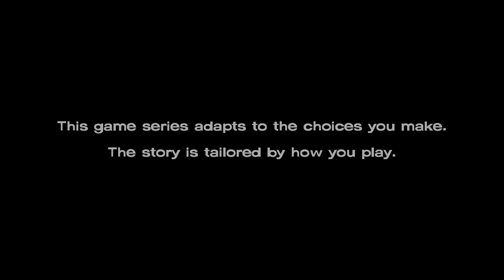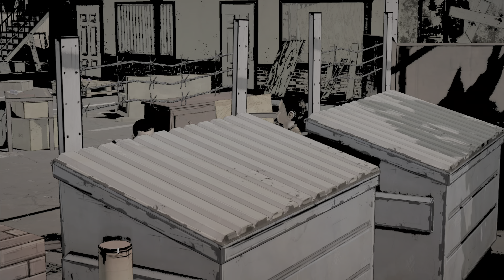The Walking Dead Season 1 Episode 3 | Full Game Walkthrough 4K HDR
The Walking Dead: The Telltale Definitive Series season 1 Episode 3 Part 1 of  "LONG ROAD AHEAD" | Full Game Walkthrough

Experience the full story of young survivor Clementine as she grows from scared little girl to capable survivor. A light of hope in a dark world, Clementine goes through many protectors and weathers many threats, learning to fight back in an apocalypse where the weak are crushed and the cruel get results. Always at a disadvantage, Clementine must outsmart and out-will foes stronger than her, and become one of the toughest people still alive, despite her small stature. It’s up to you how much Clementine trusts, who she loves, who she hurts, and what she chooses to protect when you cannot save everyone.

With enhanced graphics and behind the scenes bonus features, this is the ultimate way to experience Clementine’s journey and find out how her story ends.

Graphical Enhancements: “Graphic Black” art style brings Season 4’s enhanced visual style to all previous seasons of the acclaimed series. Will also include full dynamic lighting to episodes that previously did not receive this upgrade.

Behind the Scenes Bonuses: Exclusive looks at the making of the game from the developers, VO artists, and other team members that brought Clementine’s story to life. This includes over 10+ hours of developer commentary and other behind the scenes material.

Gameplay Improvements: Character performances, lip syncing, and other gameplay and UI enhancements make this the definitive Telltale’s The Walking Dead experience.

Even more digital bonuses: Music player that includes 40+ tracks across all seasons, art gallery, 3D model viewer with playable voice lines, and new 3D front end that still includes the original menus and music from all past seasons.